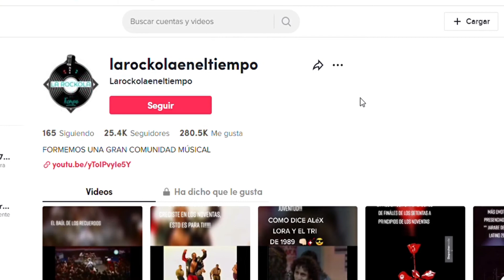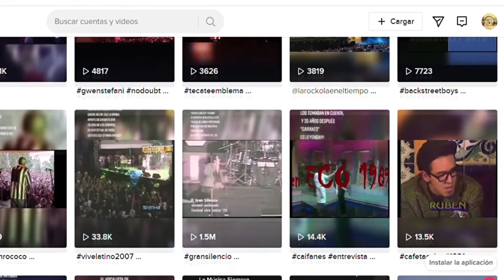¿CELEBRACIONES MUNDIALES EXTRAÑAS EN AGOSTO?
Mostramos 3 celebraciones mundiales que se dan en este mes.